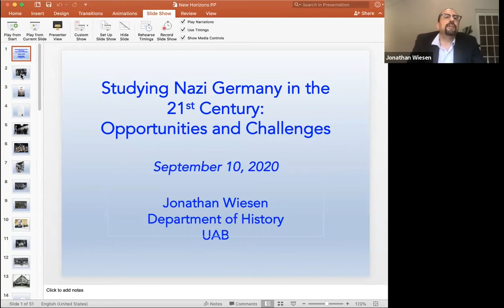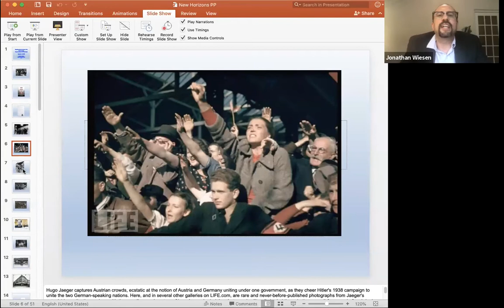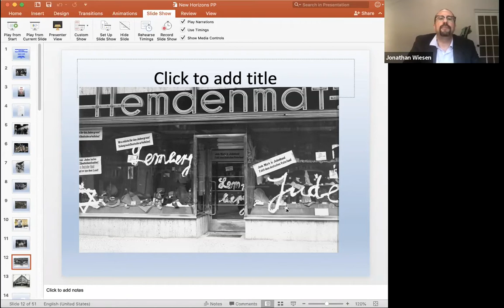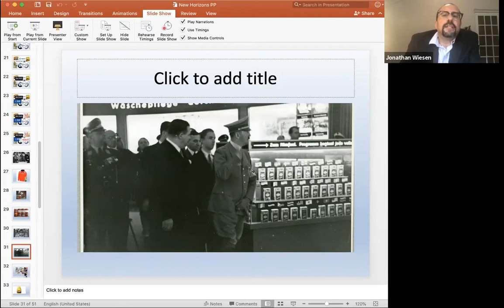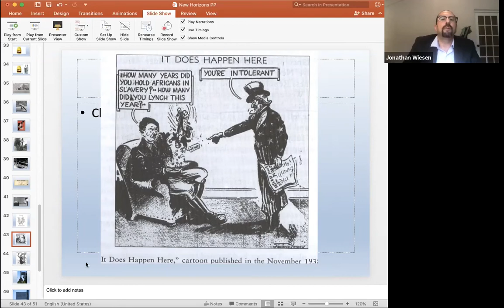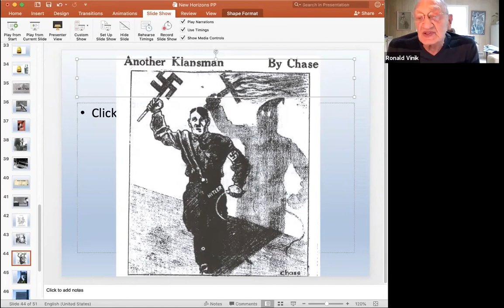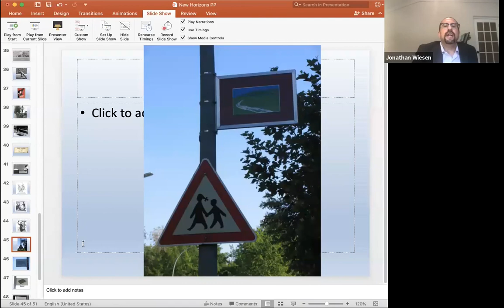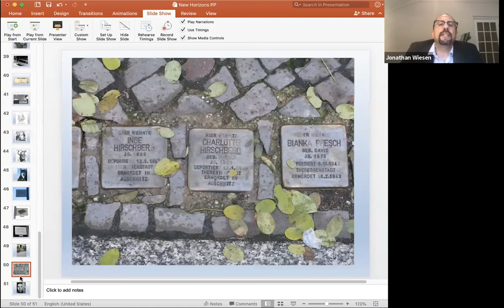Studying Nazi Germany in the 21st Century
Dr. Jonathan Wiesen, Department of History, UAB  talk on Nazi Germany given to New Horizons on September 10, 2020